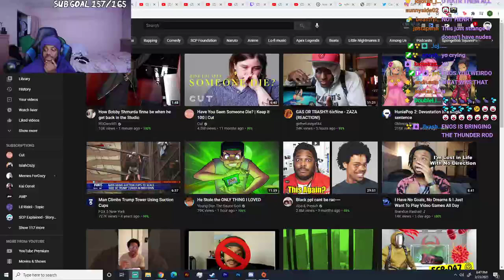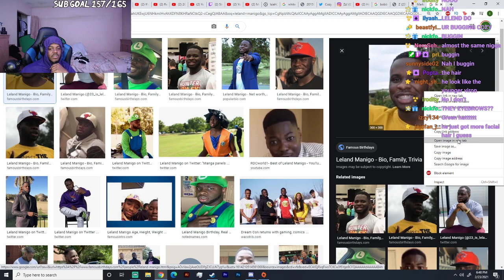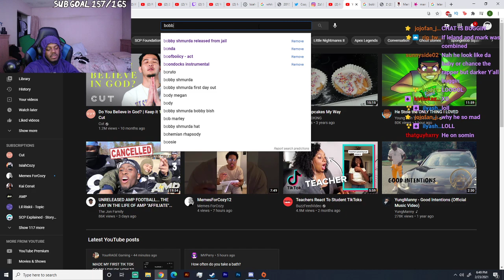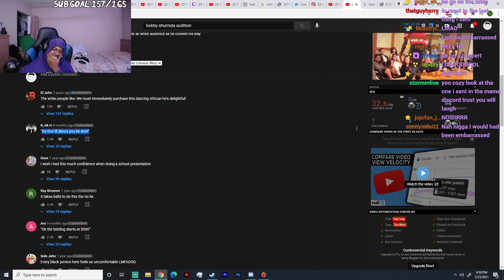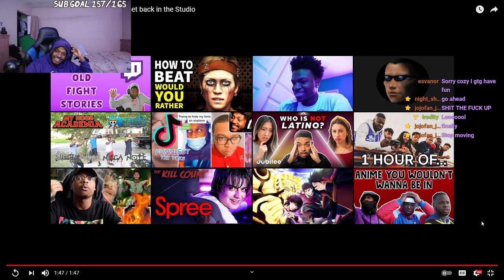How Bobby Shmurda finna be when he get back in the Studio reaction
SocialClub: @IsiahCozy

$IsiahCozy